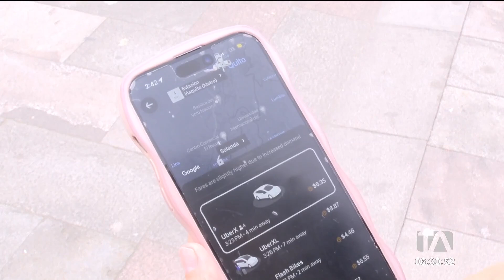Inician reuniones entre autoridades del Municipio de Quito y Gremio de taxismo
Desde este martes 13 de agosto, iniciaron las reuniones entre autoridades municipales y representantes del taxismo en Pichincha. Entre los acuerdos con este gremio está la entrega de adhesivos hasta finales de este año, así como el análisis de estrategias para regular el uso de aplicaciones ilegales de transporte. Por: Brigette Mancheno